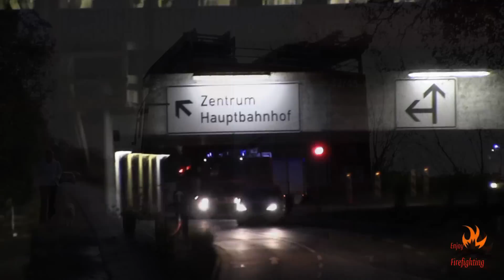Die Zeit ohne Frontblitzer an Feuerwehrfahrzeugen ...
Mit der fortlaufenden Entwicklung unserer Einsatzfahrzeuge hat sich auch die Sondersignalanlage und Sichtbarkeit der Fahrzeuge deutlich verändert. Mit diesem kleinen Zusammenschnitt möchte ich mal an die Zeiten erinnern, als zwar schon viele Wehren längst Frontblitzer auf den Einsatzfahrzeugen hatten, aber es ebenso noch sehr viele Fahrzeuge bei der Feuerwehr gab, die keine Frontblitzer verbaut haben.

German fire trucks
A small compilation of German fire trucks without grill lights. Although many departments have grill lights on their apapratus, there are still relatively many apparatus in service which still don't have any grill lights. Usually, the old apparatus don't get equipped with new lights setups, so they keep the old lights until they are out of service and replaced by new apparatus